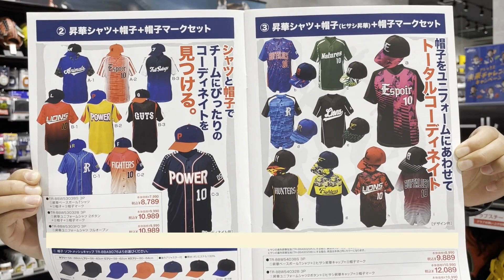ソフトボールで使えるおすすめアイテム紹介します！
こんにちは！今回は野球・ソフトボールで大活躍のタイツ・スラパンをご紹介します